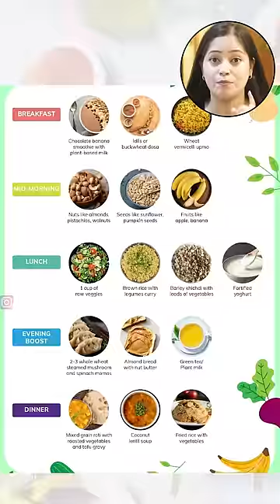I Lost 35 Kgs Weight No workout no gym Just eat 5 Times a day 😋 weightloss weight